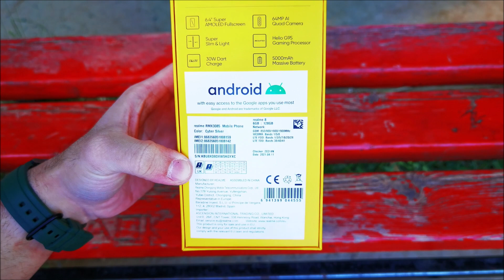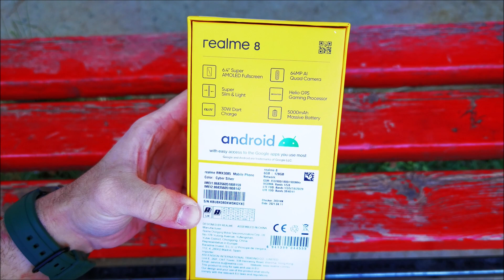Realme 8 Greek unboxing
Για παραγγελίες άνω των 20ε επιλέγουμε Priority Direct mail και Eu priority line από το Banggood και εννοείται δεν υπάρχει φόβος για τελωνείο !!!

POCO X3 Pro Global Version 6GB 128GB στα 180ε

Xiaomi Redmi Note 8 Pro Global Version 6GB 128GB στα 131ε

POCO X3 NFC Global Version 6GB 64GB στα 152ε

Xiaomi Redmi Note 10 Global Version 4GB 64GB στα 139ε

Xiaomi Redmi Note 9 Global Version 4GB 128GB NFC στα 116ε

POCO M3 Pro 5G NFC Global Version 4GB 64GB στα 147ε

POCO M3 Pro 5G NFC Global Version 6GB 128GB στα 163ε

Xiaomi Redmi Note 10S Global Version 6GB 64GB στα 196ε

Xiaomi Mi 11 Lite 4G Global Version 6GB RAM 128GB ROM στα 270ε